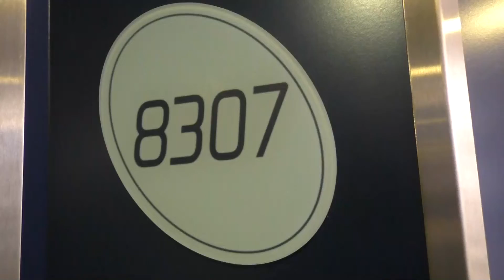2 Berth Cabin 8307 Brittany Ferries MV Armorique 22nd September 2022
2 berth inside cabin 8307  Brittany Ferries MV Armorique at Plymouth, Devon, England
Videoed on Monday, 22nd September 2022
Ship details
Vessel type:  Ro-ro passenger ship, car, passenger and freight ferry, cruise ferry, cross-channel ferry
Ship Name: Armorique
Build year: 2009
Built By: STX Europe Helsinki New Shipyard, Finland
IMO: 9364980
Flag: France
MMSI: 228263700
Radio Callsign: FMLW

Associated British Ports
Millbay Docks, Port Office, Plymouth PL1 3EF
Google Maps plus code 9R9W+47 Plymouth

Brittany Ferry Port
Google Maps plus code 9R8V+WJ Plymouth

Customer Services, Brittany Ferries, Millbay, Plymouth, PL1 3EW
Google Maps plus code 9R7R+VC Plymouth